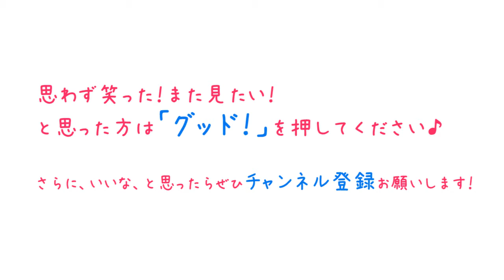【声優の裏話】声優さんが生放送で裏話を暴露！有名な声優さんも…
ニコニコ生放送で、ＬＣの特別番組『ラブリサーチ』を配信します！

【中村愛さん　プロフィール】
1986年2月25日生まれ。Ａ型。愛知県出身。

1984年2月3日生まれ。ＡＢ型。愛媛県出身。